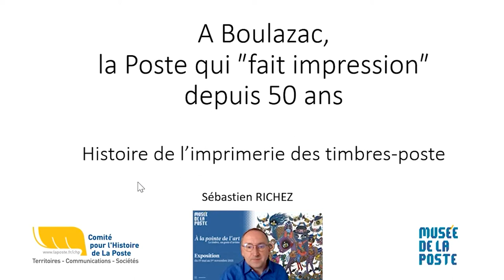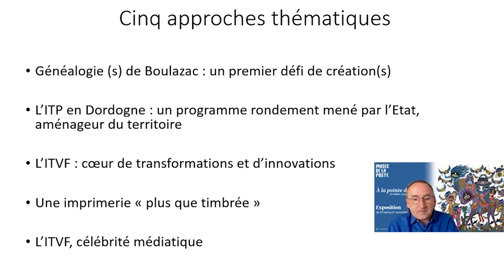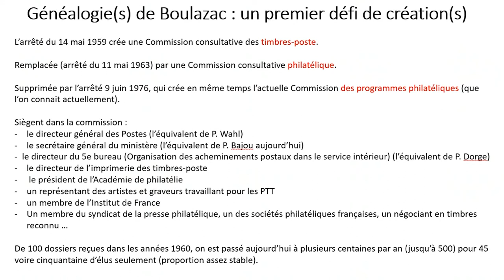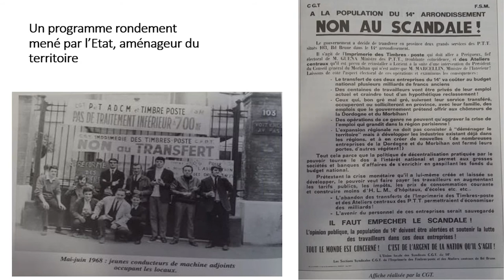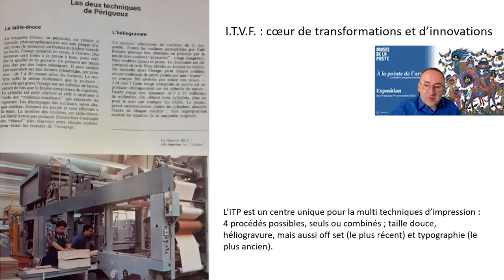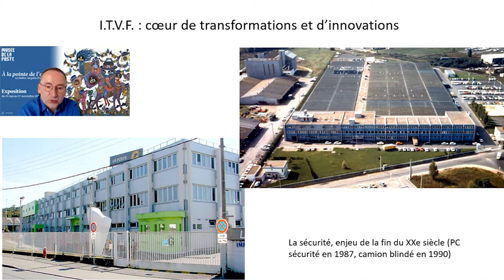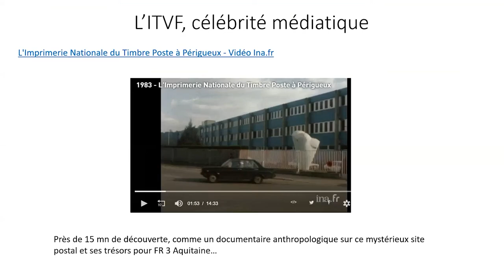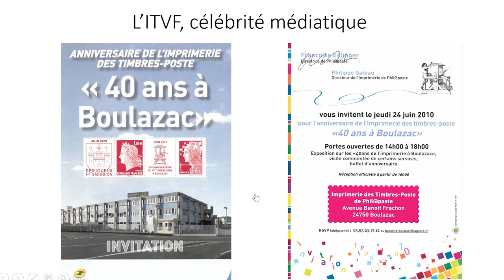[REPLAY] Conférence « L’imprimerie des timbres-poste de Boulazac – Une spécificité française »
L’imprimerie des timbres-poste est installée à Boulazac (Dordogne) depuis 1970. Sébastien Richez, historien de La Poste, dévoile les particularités à la fois industrielles, politiques, humaines et territoriales de cette vénérable institution postale. L’intervention d’un ancien salarié de l’imprimerie complète l’exposé d’un éclairage spécifique.